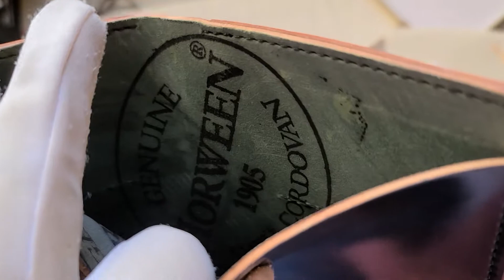【シェルコードバン】レアカラーであるシェルコードバン マーブルブラック,マーブル#8、マーブルウルトラバイオレットの説明。アッシュランドレザー ashlandleather shellcordovan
シェルコードバン マーブルブラック、マーブル#8、マーブルウルトラバイオレット
柄模様美しいですね(´ω｀*)

当方は、シェルコードバン製品のメーカーashlandleatherの正規代理店です。パターンオーダーなど御遠慮なくご相談ください
パターンオーダーも受け付けております！
日本未流通のシェルコードバンもあります！アマレット バイオレット、マーブルno8 マーブルブラックなど
長財布、コインケース、カードケースなどもフルシェルコでつくれます。

パターンオーダーのシェルコードバンのカラーは下記からお選びいただけます。
特に珍しいカラー:マーブルシガー、エメラルド